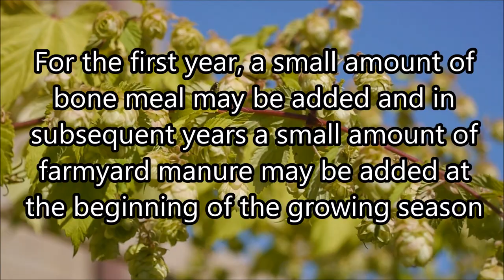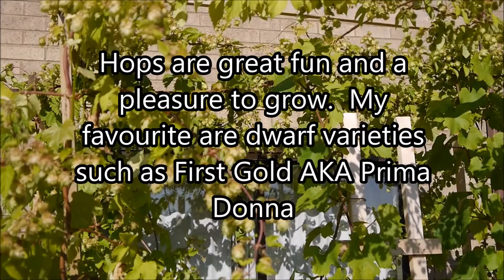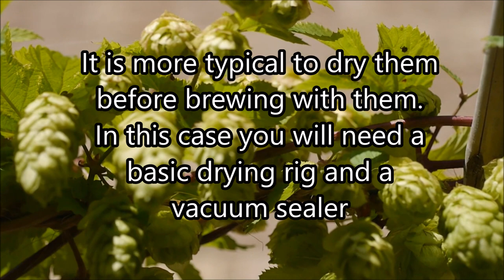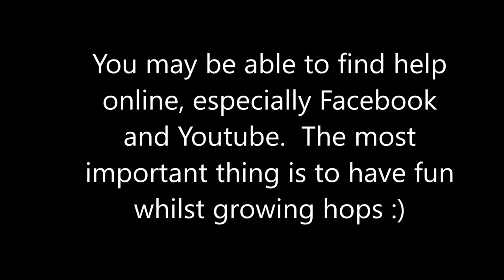How to grow hops in containers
My experience of growing hops successfully in containers in my garden
Copyright statement: All work is original except for the music which is from the Youtube music library and is used here under license.